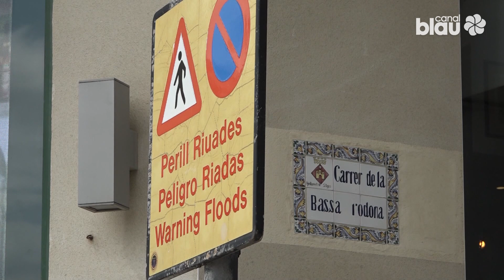La pluja s’emporta part de la sorra de la Platja Sant Sebastià de Sitges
El forat que ha deixat la rierada de l’intens aiguat que aquest cap de setmana ha passat pel Garraf a la Platja Sant Sebastià de Sitges encara és molt visible. S’ha emportat una part de la sorra que el Ministeri hi va abocar a través del dragatge ara fa escassos dos mesos.

Era la primera prova de foc per aquesta platja des que s’hi van vessar els gairebé deu mil metres cúbics de sorra, i no ha calgut que fos un temporal de mar per veure com els primers grans de sorra desapareixien dins de l’aigua. Des de l’Ajuntament de Sitges, ja no les tenien totes amb aquesta actuació, i ara veuen com s’ha reafirmat el que ja es temien.

De fet, gràcies a aquestes roques col·locades estratègicament a la sortida d’on desemboca la riera que baixa pel carrer Rafel Llopart fins a la Platja Sant Sebastià, els danys no han estat més severs. Quan l’aiguat de pluja arriba a la platja amb força, com va ser el cas d’aquest passat cap de setmana, les roques fan disminuir el fort cabal de l’aigua aconseguint que només s’emportin la sorra que hi ha just al davant de la desembocadura del canal. En cas contrari, s’hauria endut una bona part de la sorra.

Malgrat els 60 mil·límetres per metre quadrat que van caure en poc més de mitja hora a Sitges, el temporal no ha causat danys gaire més greus. És per això que des de l’executiu sitgetà estan satisfets amb les tasques de manteniment i millora de la xarxa que s’han anat fent als darrers anys amb inversions prou considerables i que ara han tingut els seus fruits en carrers com el de la Bassa Rodona o el carrer Espalter; dos punts que sovint solien generar problemes en episodis de pluges intenses com aquest.

L’Ajuntament de Sitges ja ha començat a realitzar tasques per restablir la normalitat en aquesta platja Sant Sebastià, donant, de moment, prioritat als accessos en aquesta; i, asseguren que, abans de finals de setmana faran una intervenció per aplanar la sorra per aconseguir anivellar aquest mig metre de diferència que s’ha generat a la desembocadura d’aquesta riera. Això sí, afirmen que ja s’estan plantejant sistemes més sostenibles i de llarga durada per poder lidiar amb aquesta problemàtica.